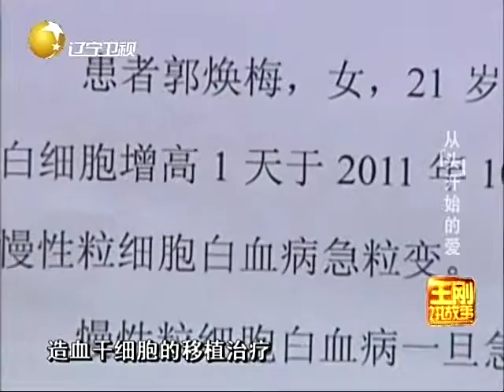爱心救治白血病女孩小碧心，其父将爱心传递下去大爱暖心